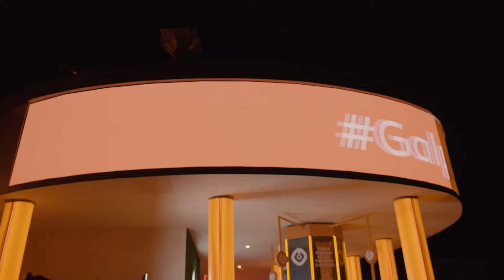Galp no Rock in Rio Lisboa 2022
Reveja aqui os melhores momentos do primeiro dia do Rock in Rio Lisboa 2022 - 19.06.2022